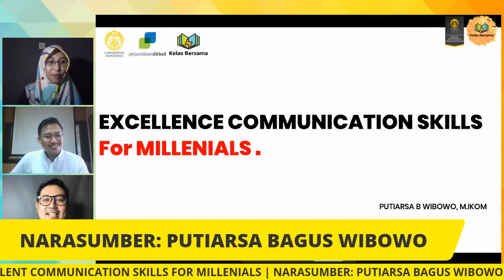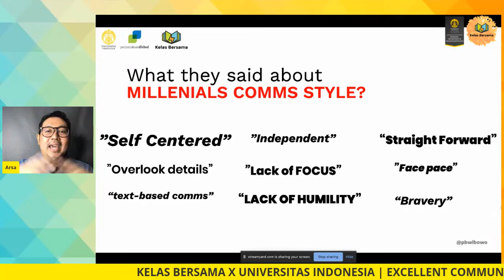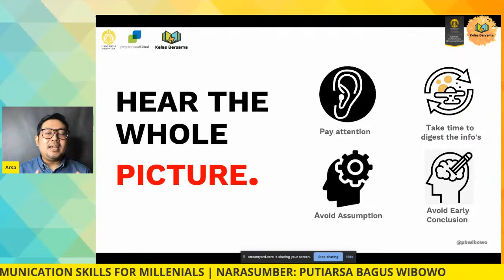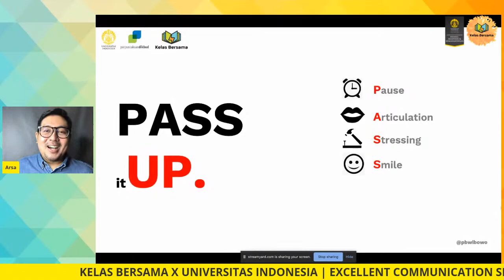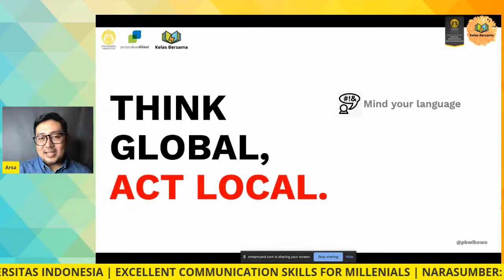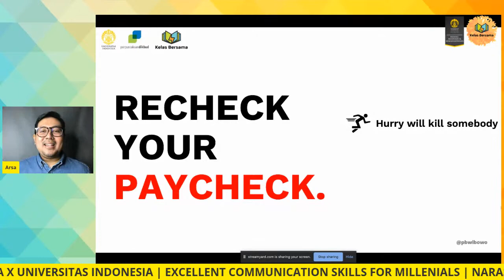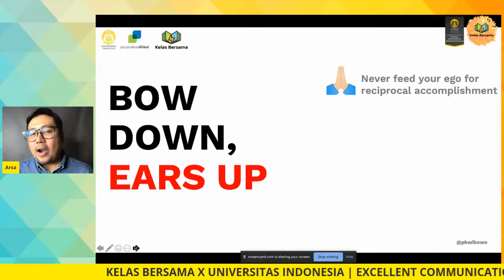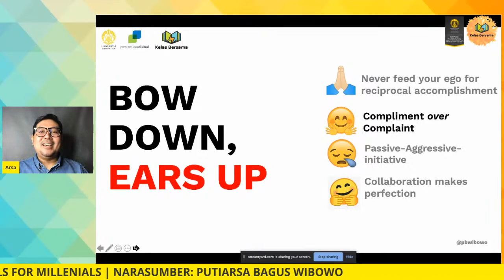Sedekah Ilmu untuk Indonesia: Excellent Communication Skills for Millenials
Judul Kelas:
Excellent Communication Skills for Millenials

Kode Kelas:
KB-090720B

Narasumber:
Putiarsa Bagus Wibowo, S.Sos., M.I.Kom (Certified Corporate Communications Strategic Spokeperson of PT. Elnusa Petrofin)